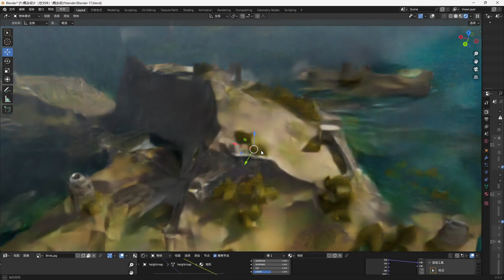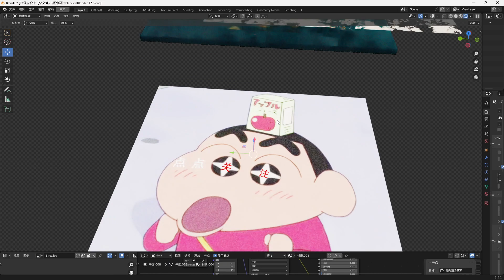Blender Knight's Island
The island of the blender knight, it makes me happy to create it